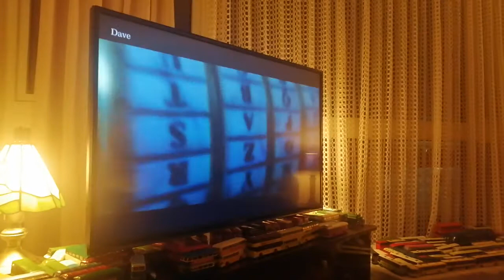The Da Vinci Code The Cryptex Scene